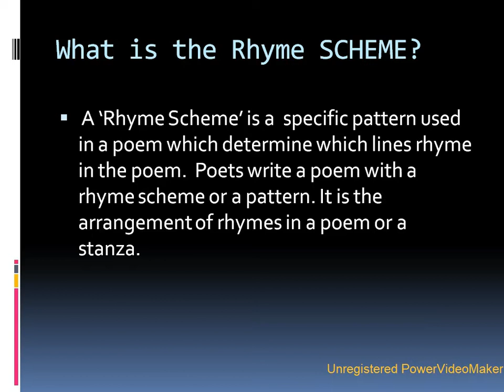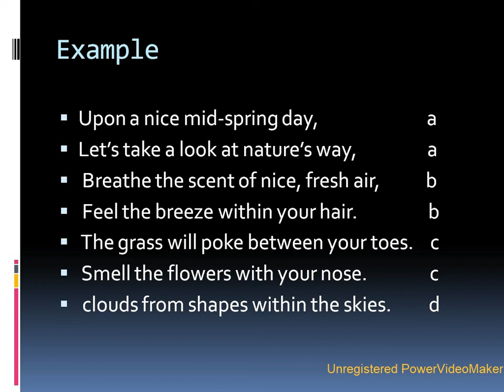Rhyme scheme ||Tamil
how to find rhyme scheme ?